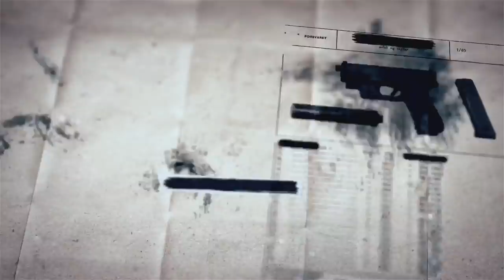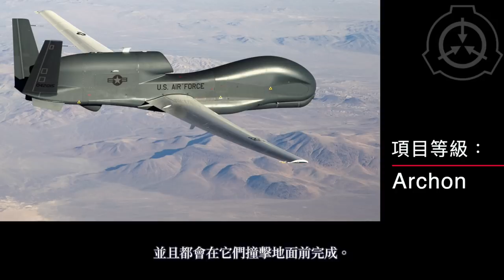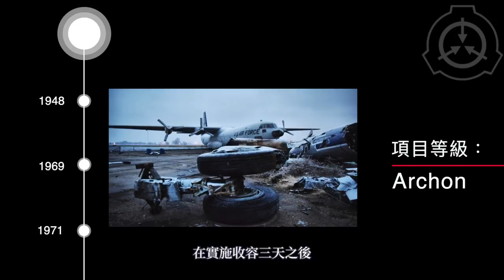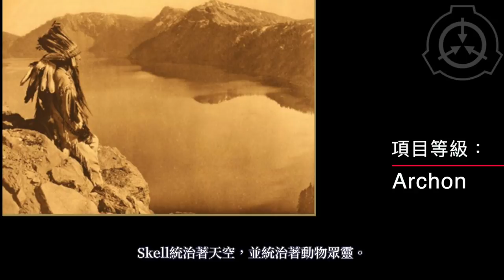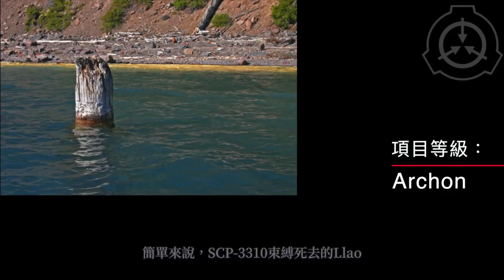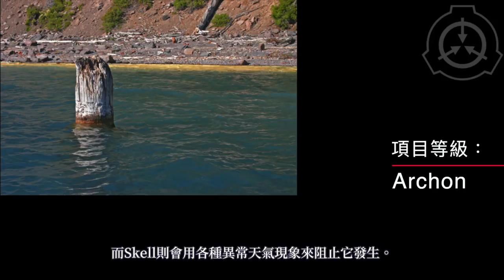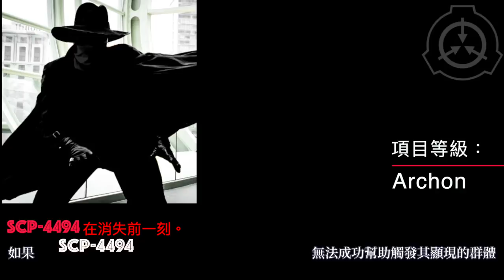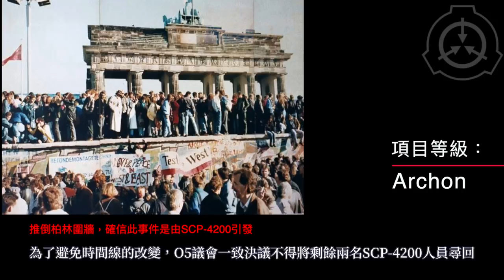SCP基金會中5個不該被收容的SCP(1661,4778,3310,4494,4200)